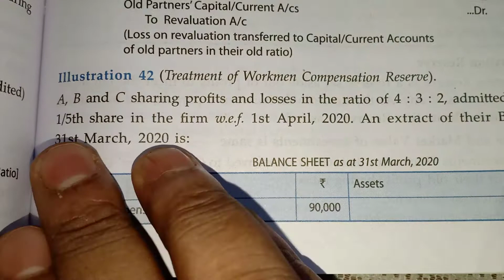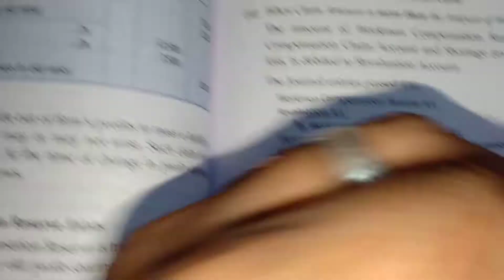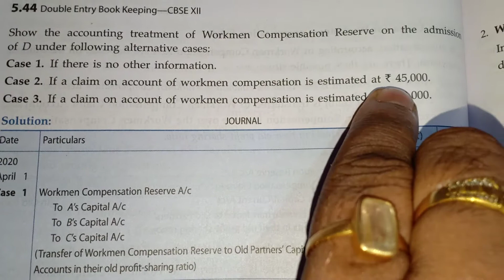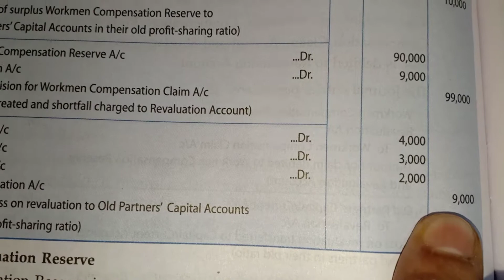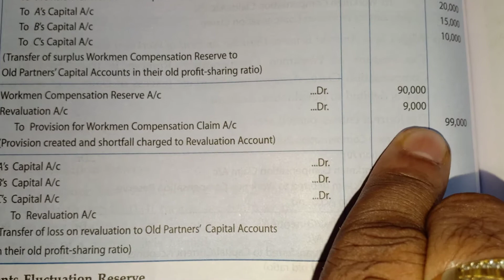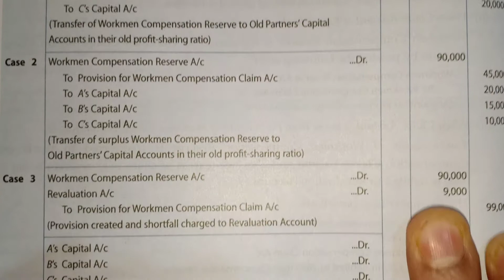An example for workmen compensation reserve.(20.5.2020)